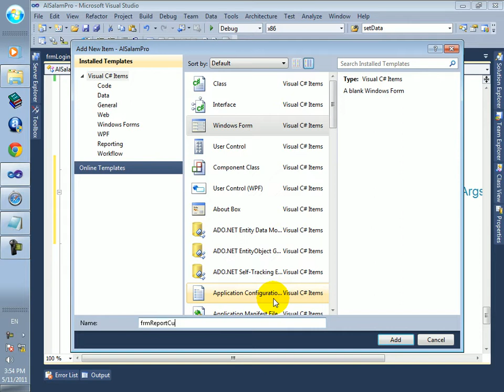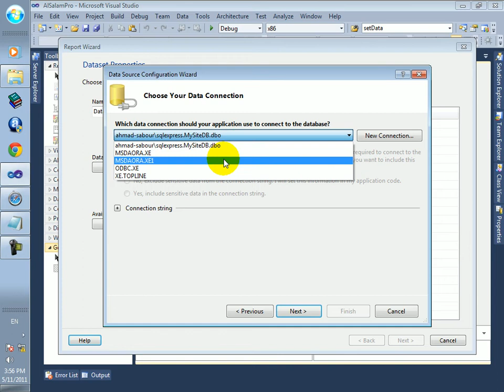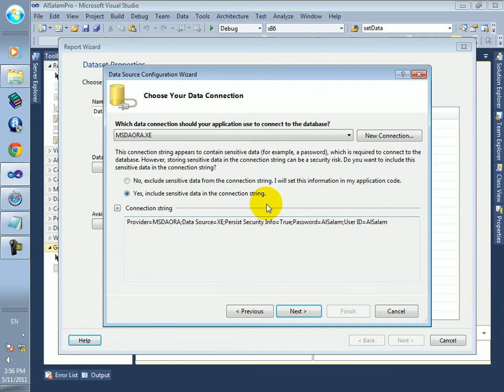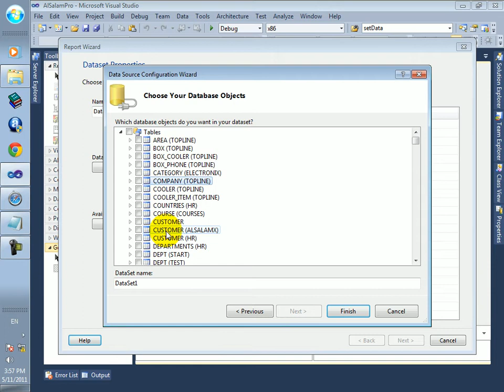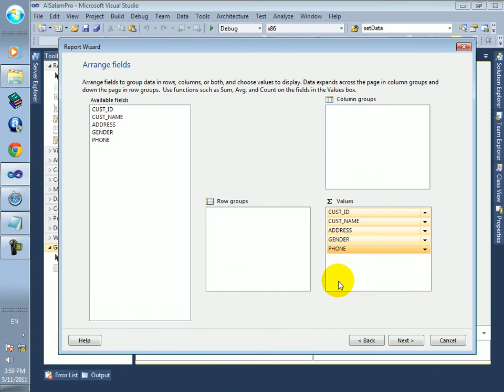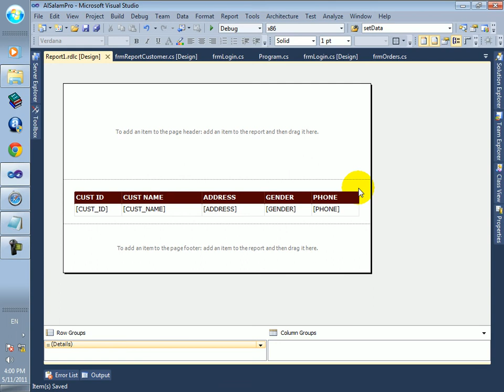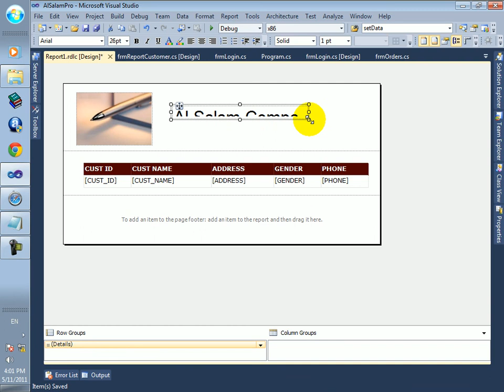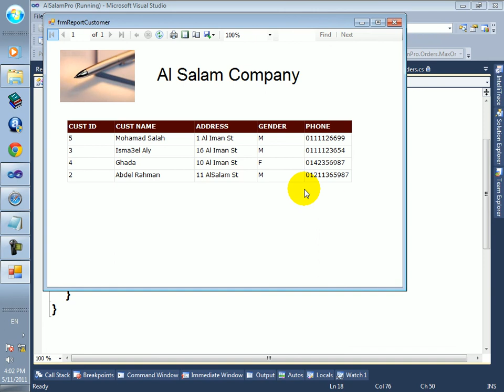49 Run Report